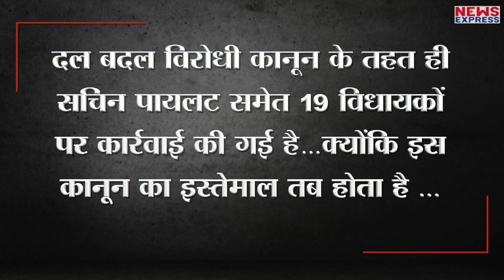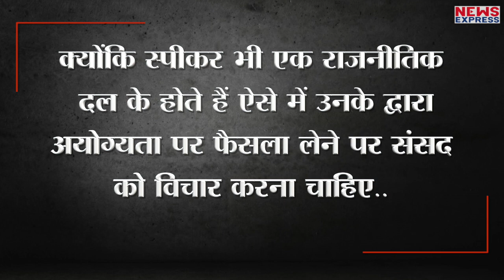Sachin Pilot के साथ 18 बागी विधायकों पर क्या कहता है कानून ?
कांग्रेस ने राजस्थान के डिप्टी सीएम रहे सचिन पायलट के खिलाफ कार्रवाई करते हुए उनसे सब पद तो छीन ही लिए साथ ही अब स्पीकर की तरफ से नोटिस भी थमवा दिया गया है…लेकिन क्या कहता है कानून…सचिन पायलट की स्थिति को लेकर क्या कहता है कानून…देखिए हमारी रिपोर्ट में